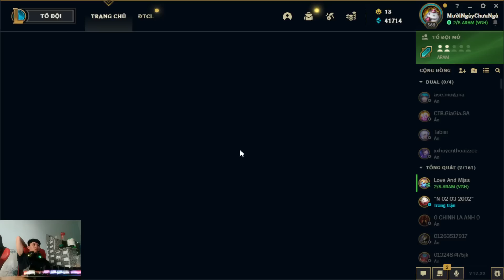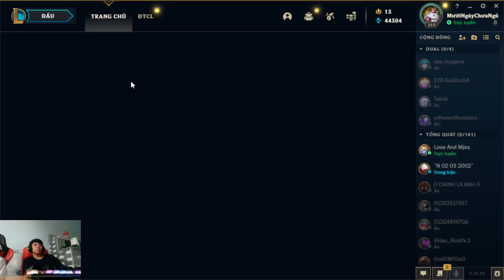Chua Ngu Gaming | Livestream Game League of Legends TFT Mode Ep 509